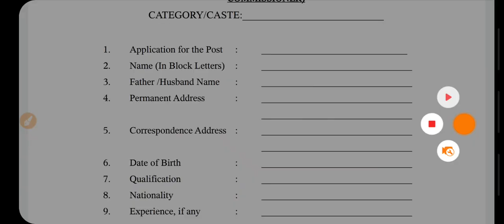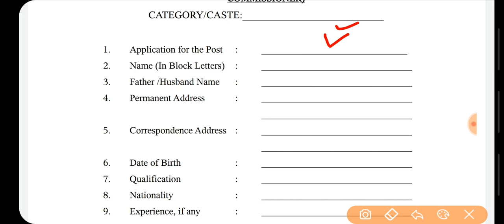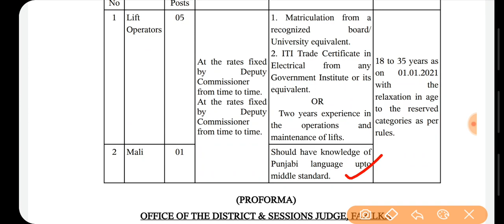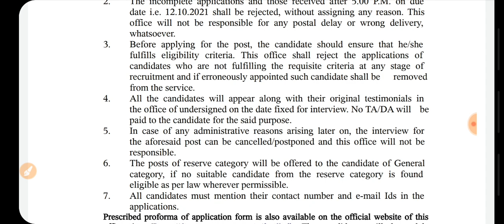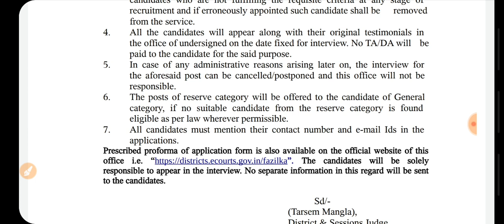Punjab Govt Jobs Oct 2021|Punjab Police Recruitment 2021|Punjab Police Vacancy 2021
Punjab govt jobs sep 2021,Punjab Municipal Corporation Recruitment 2021,Punjab Patwari Bharti 2021,Punjab Police recruitment 2021,Meet Academy,PSSSB Clerk Recruitment 2021

Important Links -

Govt Jobs Best Study Material 👇

1.

2.

3. Punjab Patwari Agriculture(Top 500 MCQ)

4. Best Punjab GK Book for all Punjab Govt Exams-Pdf

6. India GK(1000+ Mcqs)-Specially for Govt Exams